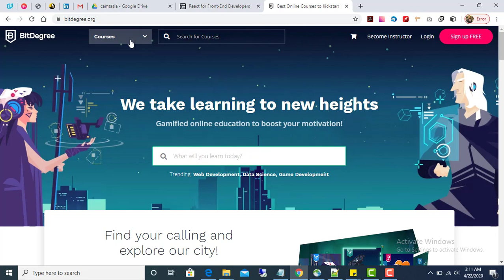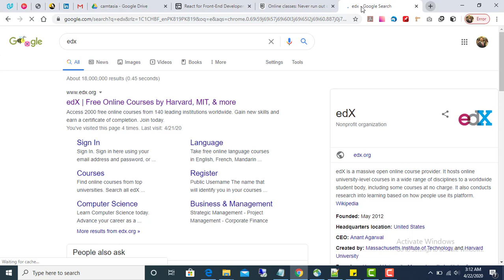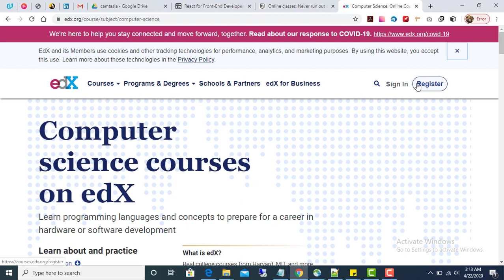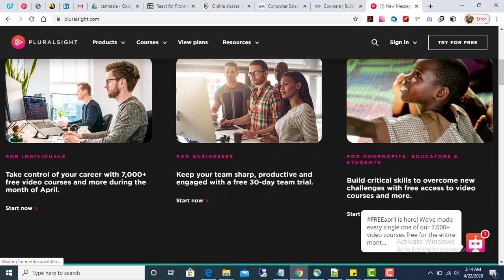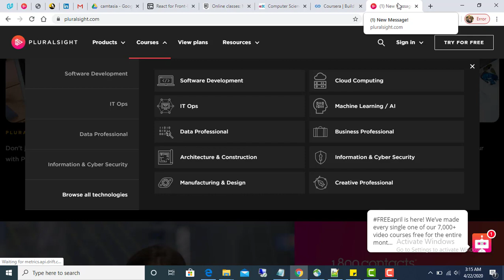Paid Courses For Free 2020 - Limited Time - Enroll Now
In this video , you will get access to thousands of free courses due to covid 2020, the website bitdegree, udemy coursera edx is giving access to paid courses for free for limited time.